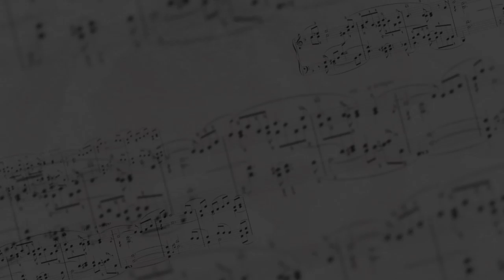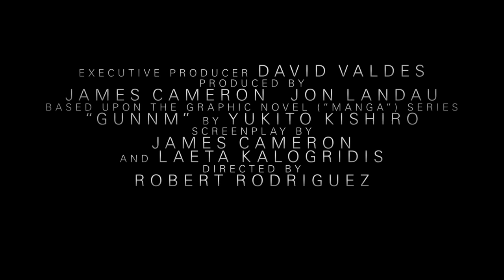Alita: Battle Angel | Music of Alita | February 8 | Fox Star India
From visionary filmmakers James Cameron (AVATAR) and Robert Rodriguez (SIN CITY), comes ALITA: BATTLE ANGEL, an epic adventure of hope and empowerment. When Alita (Rosa Salazar) awakens with no memory of who she is in a future world she does not recognize, she is taken in by Ido (Christoph Waltz), a compassionate doctor who realizes that somewhere in this abandoned cyborg shell is the heart and soul of a young woman with an extraordinary past. As Alita learns to navigate her new life and the treacherous streets of Iron City, Ido tries to shield her from her mysterious history while her street-smart new friend Hugo (Keean Johnson) offers instead to help trigger her memories. But it is only when the deadly and corrupt forces that run the city come after Alita that she discovers a clue to her past – she has unique fighting abilities that those in power will stop at nothing to control. If she can stay out of their grasp, she could be the key to saving her friends, her family and the world she’s grown to love.

Screenplay by: James Cameron and Laeta Kalogridis and Robert Rodriguez

Based on the Graphic Novel ("Manga") Series: "Gunnm" By Yukito Kishiro

Produced by: James Cameron and Jon Landau

Cast: Rosa Salazar, Christoph Waltz, Jennifer Connelly, Mahershala Ali, Ed Skrein, Jackie Earle Haley, Keean Johnson